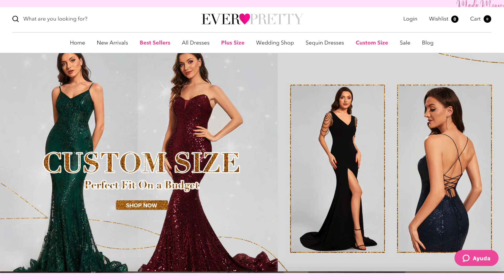VESTIDOS DE NOVIA DE EVER PRETTY 👰 OMG! **VALEN LA PENA PARA CASARSE?**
EXPECTATIVA VS REALIDAD!!!